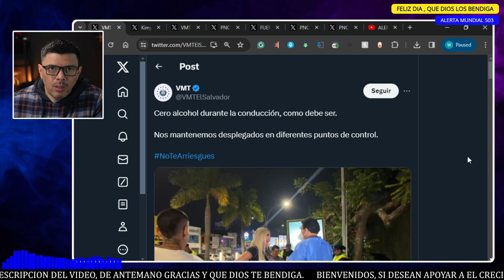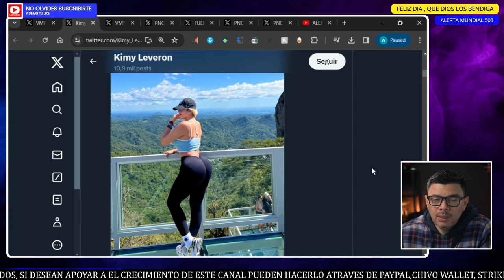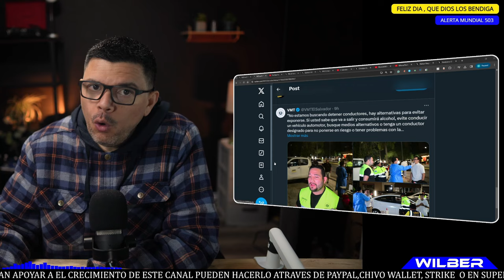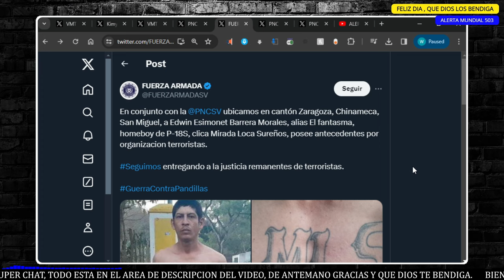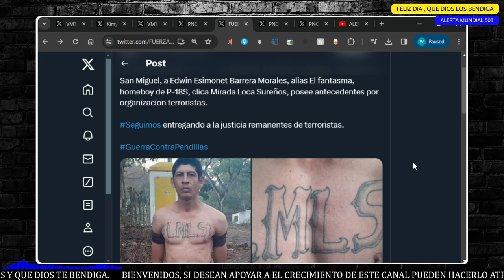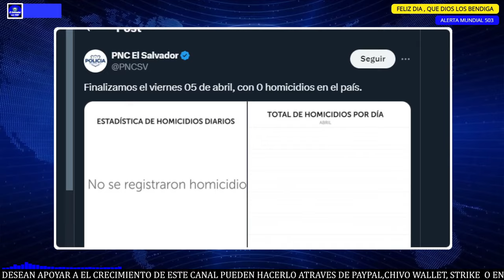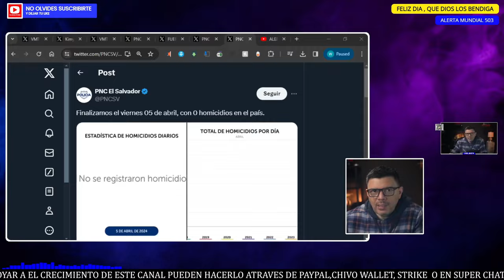MIRA QUIEN ES ELLA? BUKELE NO AMAGA VA PAREJO│AUMENTA CANTIDAD DE BOLOS AL VOLANTA EN EL SALVADOR.